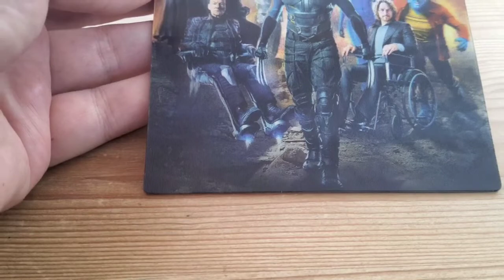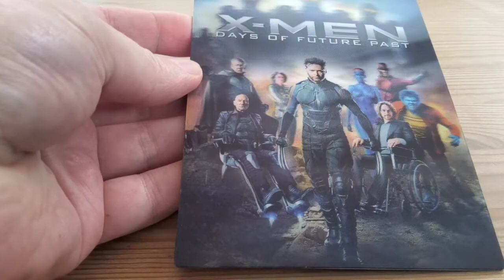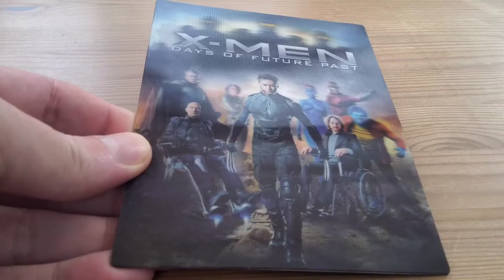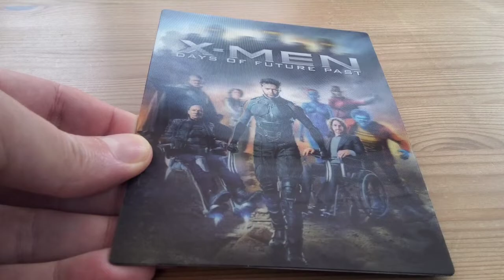THE GOONIES ~ 1ST TIME WATCH ~ WHY I SWITCHED OFF ? + PACKAGE UNBOXING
Here I give my thoughts on why I switched off The Goonies.